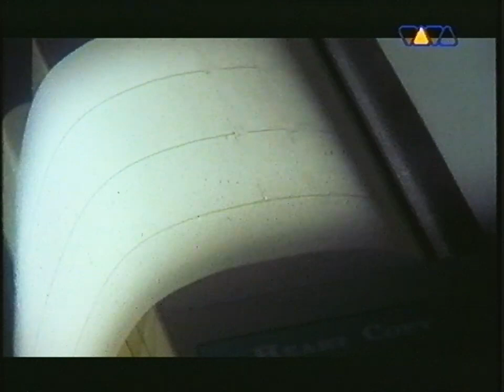Brooklyn Bounce – Get Ready To Bounce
Music By, Words By, Producer – Dennis Bohn, Matthias (Double M) Menck

Brooklyn Bounce is the pseudonym of the dynamic duo Matthias Menck and Dennis Bohn, two accomplished producers from Germany.

Menck and Bohn work solely in the studio and are not part of the Brooklyn Bounce live act. Instead, the group was fronted by several different vocalists and dancers, who have collaborated with the two German producers throughout the years. The list includes René "Diablo" Behrens who was also the front person of 666, Ulrica Bohn who is originally from Sweden, Gothenburg but married with Dennis Bohn since many years, Alejandra Cuevas-Moreno and Stephen "Damon" Zschope.

For the compilation "Progressive Attack 4," Dennis and Matthias recorded the track "The Theme (Of Progressive Attack)." DJs and buyers of the collection liked the track so much that it was decided to release it separately as a single. In the shortest possible time, "The Theme (Progressive Attack)" reached the top ten singles chart in Germany, ranked 37th in France, 40th in Switzerland.

When the single became very popular, it was decided to find faces for the project. They were Stephan Zschoppe (born March 30, 1968), who adopted the pseudonym Damon, as well as two dancers Maeva Ehoulan and Swedish Ulrika Freytag

They take part in the creation of Brooklyn Bounce's songs, appear in music videos, and go on tour, unlike Matthias and Dennis, who prefer not to leave Germany.
The second single "Get Ready To Bounce" was released in early May 1997. It debuted at #95 in the US, #20 in Sweden, #20 in Finland, #21 in Switzerland and #16 in Denmark.

The release date of the next single "Take A Ride" was 1997, and it ranked 28th in Germany, 27th in Denmark and 12th in Sweden.

October 1997 saw the release of the single "The Real Bass," and November 27 saw the release of the second album "The Second Attack."

A new series of successful singles followed - "Contact," "The Music's Got Me" (a cover of a Bass Bampers song), "Listen To The Bells," "Canda! (The Darkside Returns)," "Funk U ", "Tiempo De La Luna" (released exclusively for the Danish market) and the "Re-Mixed Collection" remix album.
In 1999, Maeva became a mother. The matter was resolved rather quickly, and she was replaced by Nadine, the girl who danced with Ulrika.

She appears in the music video "Canda!". But Nadine did not acclimate and left after 2 months. She was replaced by Alexandra Cuevas-Moreno.
Alexandra was born on November 30, 1976 in Chile and lives in Germany. She went to ballet school at the age of 7, and started hip-hop dance lessons at 16. At 19, Alexandra went to Dance & Drama music school. At the age of 21, I entered the College at the Department of Foreign Languages in Hamburg. She left Brooklyn Bounce in March 2003 for college and her own career. She then worked as a deputy general manager at a record label.

The single "Bass, Beats And Melody," released in 2000, features another member of the band. He is the Devil (Diablo), who came from the group 666. His real name is Rene Behrens, born December 23, 1973 in Burkina Faso. Diablo's appearance ushered in a new wave of popularity for the group, as his charisma and the special popularity he gained as 666's frontman added many new fans to Brooklyn Bounce.

"Bass, Beats And Melody" became one of the most successful singles in the band's career, reaching #2 in Austria, #4 in Germany, top 10 in Hungary and Denmark, and top 20 in Belgium.

All four (Damon, Diablo, Ulrika and Alexandra) appear on the next single, "Born To Bounce" (2001, #2 in Hungary, #14 in Austria, #22 in Germany and the Netherlands), after which Damon leaves the project. Stefan wanted to spend more time with his family.
The same year, 2001, saw the release of the third album "Restart" and the single "Club Bizarre" with samples from U96's "Club Bizarre" and Miss Peppermint's "Day By Day," followed by the album "BB Nation" in 2002 .

Starting with the "BB Nation" album, the band's music became even more commercial. Leaving progressive house, Dennis Bon and Menk switched to euro-trance and hard. The release of the album was supported by the release of the singles "Loud & Proud" and "Bring It Back."